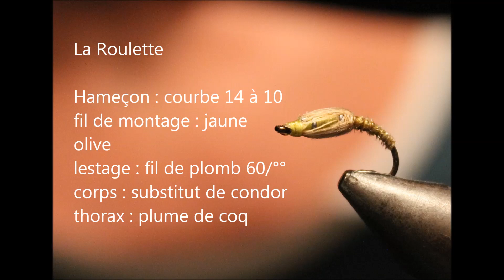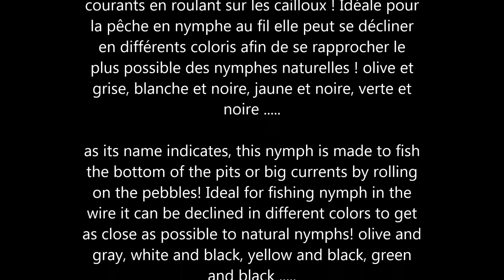La Roulette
montage d'une mouche lourde pour la peche en nymphe au fil